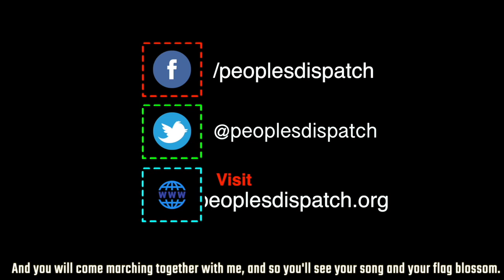Bolivians mobilise in defense of Evo Morales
Massive mobilizations are taking place in different Bolivian cities in defense of re-elected president Evo Morales and his party Movement Towards Socialism (MAS). People are mobilizing in response to the right-wing opposition that is refusing to recognize the election results announced on October 24. Morales emerged victorious with an over ten-point margin, eliminating the need for run-off elections.